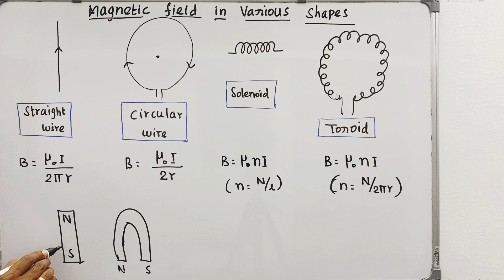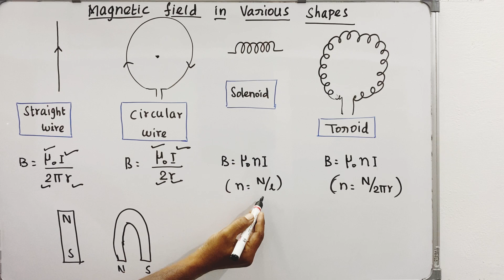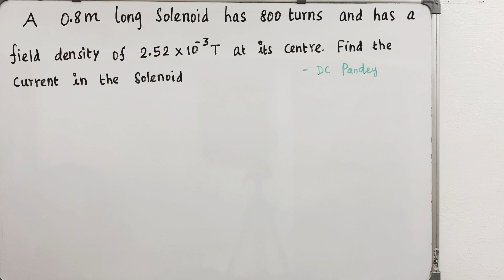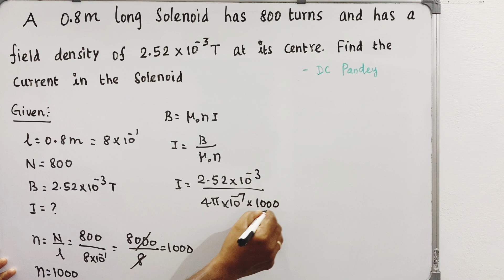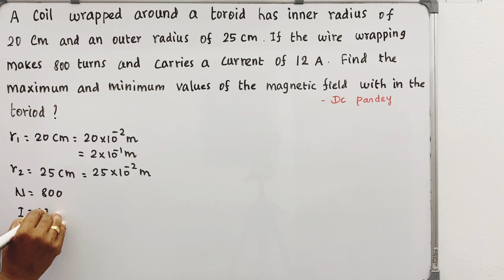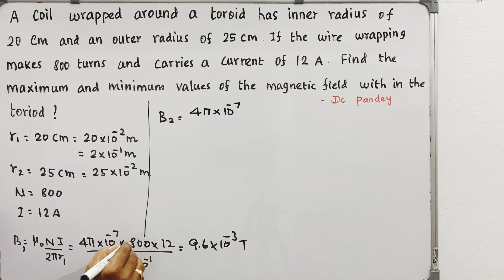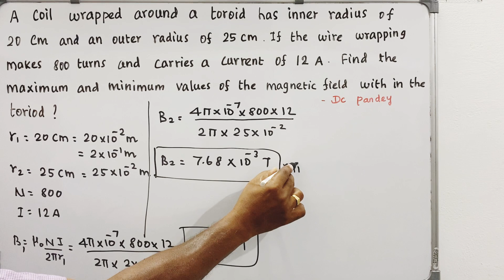Magnetic field in various shapes | aMoving charges and Magnetism | NCERT Class 12 physics | Raja sir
Magnetic field in various shapes | Moving charges and Magnetism | NCERT Class 12 physics | Raja sir